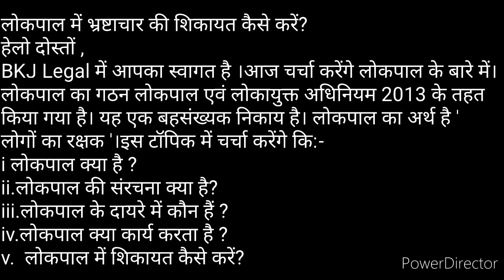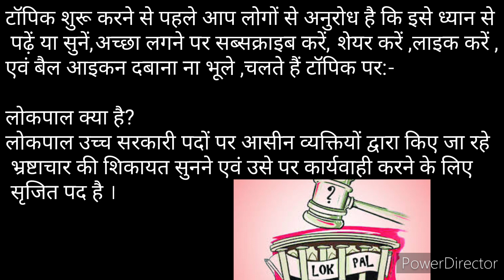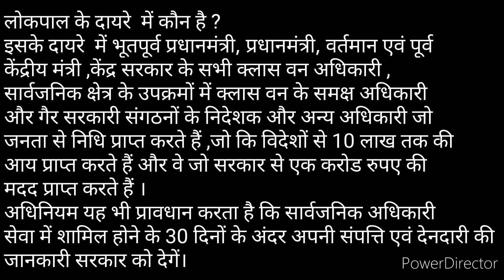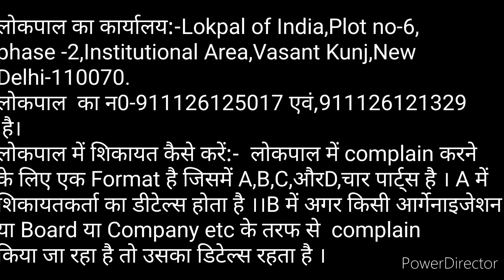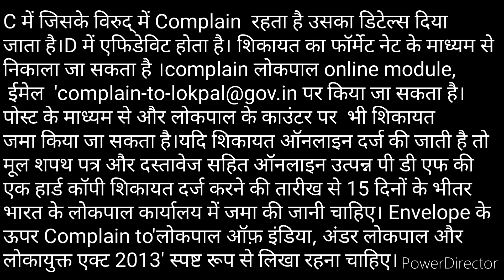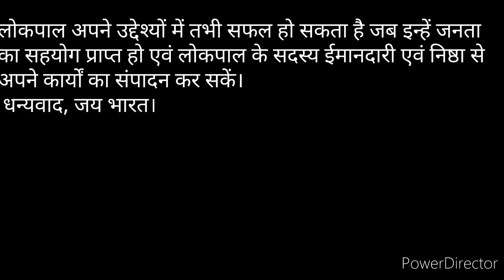लोकपाल में भ्रष्टाचार की शिकायत कैसे करें? || लोकपाल की संरचना एवं कार्य